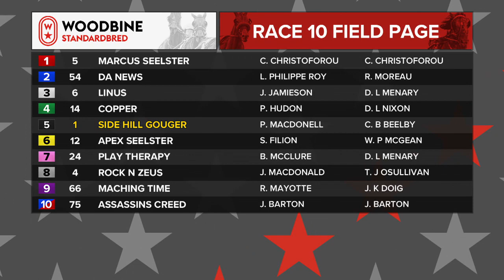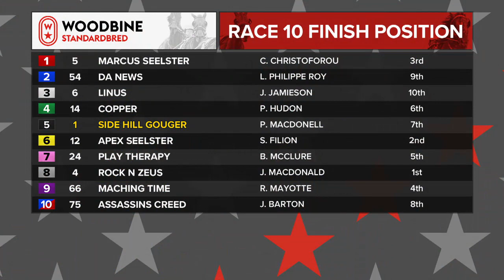Woodbine, Mohawk Park, August 27, 2019 Race 10